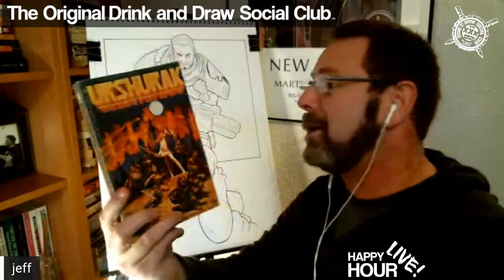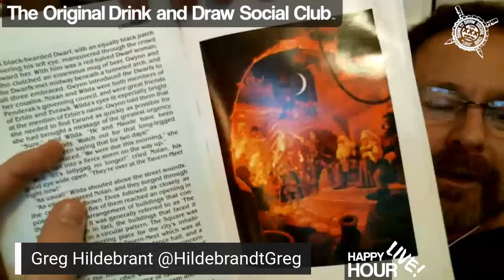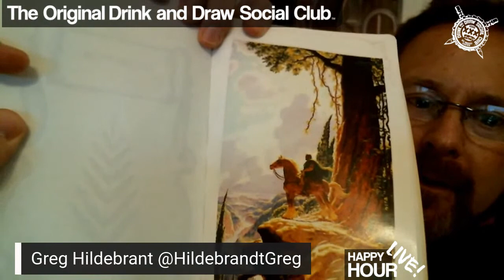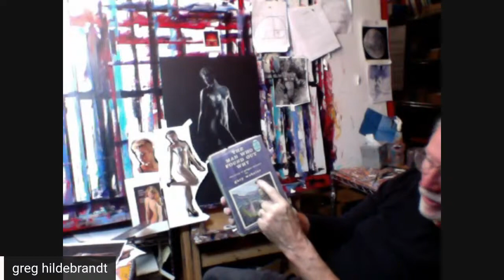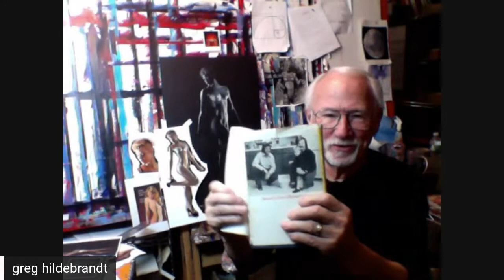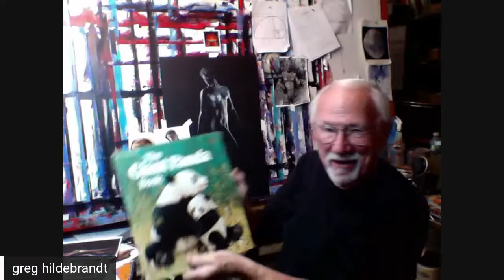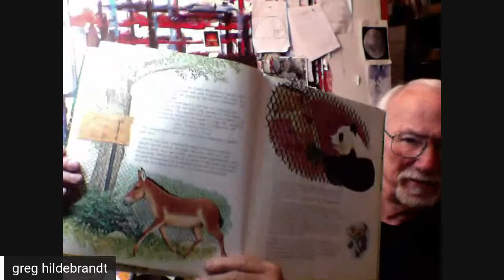Drink N' Draw Greg Hildebrandt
Legendary painter, Greg Hildebrandt, joins the Drink and Draw Gang this week!